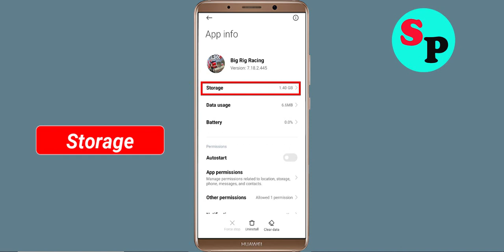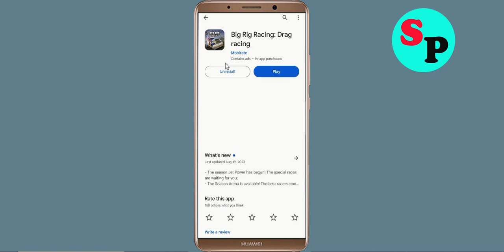Fix Big Rig Racing Not Working / Loading / Not Opening Problem in Android Phone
Big Rig Racing Not working / Loading / Not Opening Problem in Android & Ios Mobile Phone? Here's how to fix it or how to solve it. It will help you to get rid of Big Rig Racing not working and not open problem.